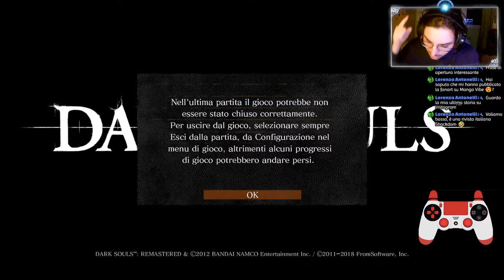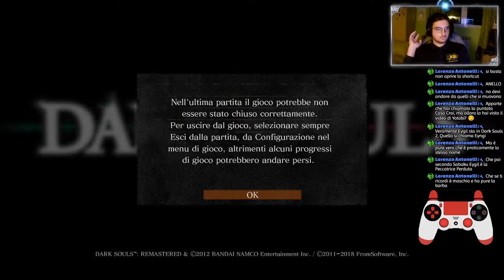Dark Souls Sub ITA: Casa Crai #4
May your BBQ be you guiding key!